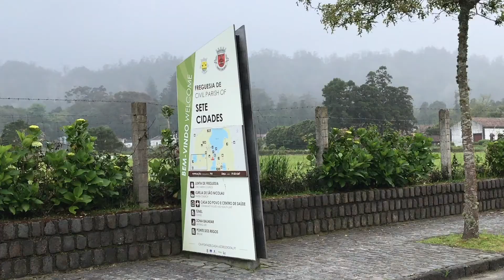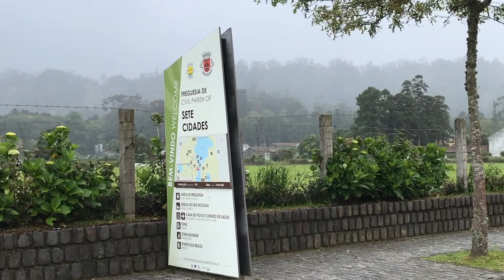Ponte Delgada to Sete Cidades Azores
Road Trip Ponte Delgada to Sete Cidades Sao Miguel Azores Portugal